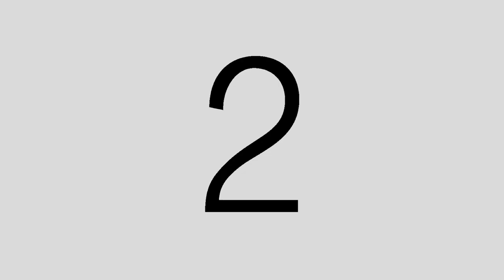Take the Picture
Can she escape a never-ending photoshoot...?
Shot on 16mm B/W Reversal. Edited on a Steenbeck.
Sorry, it's very underexposed.